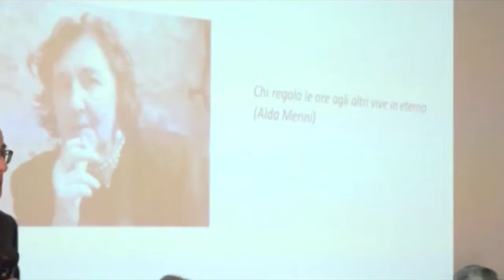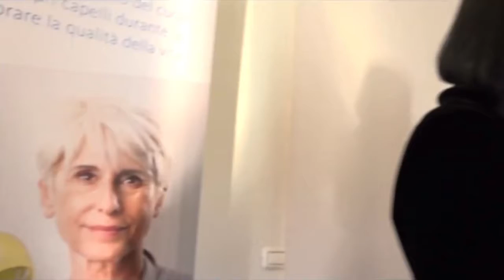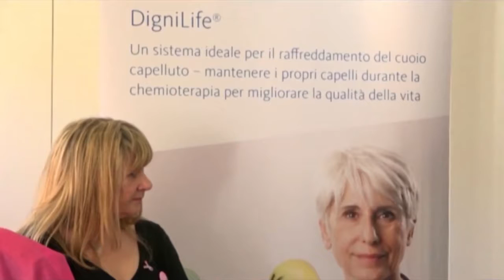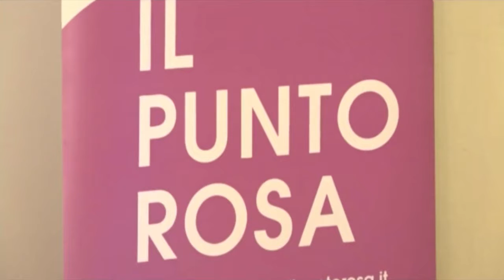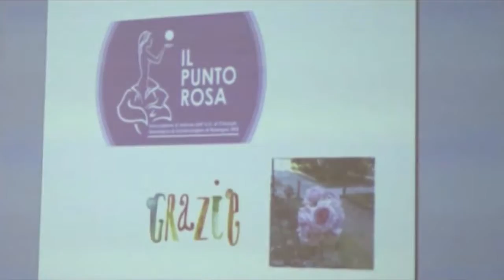Un importante macchinario donato al ospedale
Uno dei regali più belli che si possa fare nel giorno dedicato alle donne – un dono che ha richiesto tempo e sacrifici, un importante macchinario che previene l'alopecia e la caduta dei capelli nelle donne che si sottopongono alla chemioterapia è stato donato all'Unità Operativa di Oncologia.Uno strumento presioso per chi lotta contro il cancro, acquistato dall'associazione il Punto Rosa grazie al contributo di tanti cittadini privati e imprese che hanno partecipato nelle tante iniziative di raccolta fondi organizzate dall'associazione.
Sono stati fatti passi da gigante nella lotta contro il carcinoma mammario negli ultimi anni sopratutto ascoltando i bisogni delle donne.Se il primo obiettivo è quello di eliminare il tumore al seno, subito dopo affiora il desiderio di preservare il più possibile la propria identità femminile, il benessere psico-fisico e la qualità di vita. Ecco perche l'acquisto di un macchinario come Dgnicap è un impotante punto di arrivo per le donne di questo territorio.